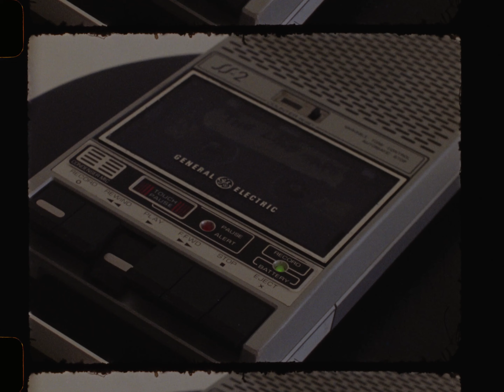Introducing: THE LOVE TAPE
The Love Tape - a mixtape by Aidan Carroll
Directed by Quinn Baganz